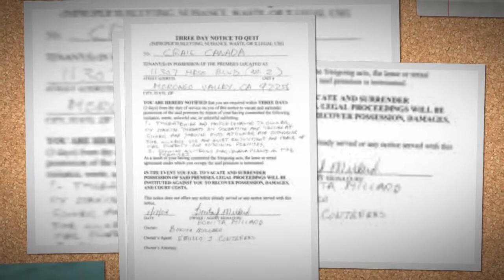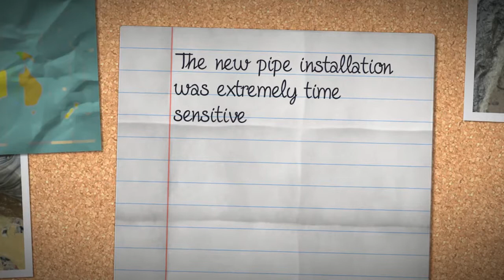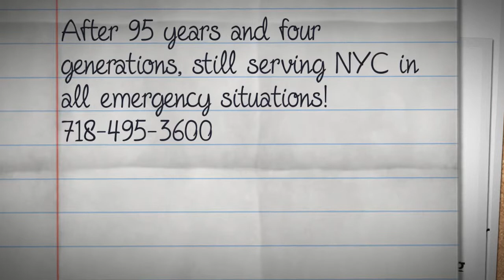Leaking Water Line Replaced in Richmond Hill Queens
A residential building located in Richmond Hill, Queens recently experienced a water line leak which resulted in the NYC DEP issuing a three day notice.  The DEP issued a notice to the the severity of the leak and amounts of water coming up in the street.
After over 95 years and four generations, Harris Water Main & Sewer Contractors continues to serve the five boroughs in all water main and sewer emergencies.

After 24 hours the DEP was preparing to shut down the buildings wet connecting which would leave them with no running water right before a large snow storm in nyc.  Harris Water was called to make the emergency water main replacement and had to work around the clock to do so.